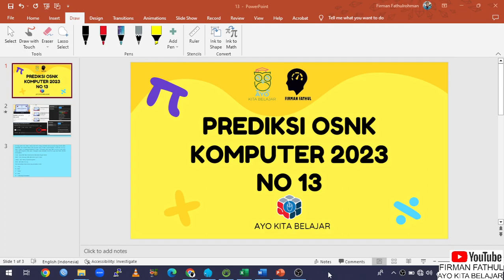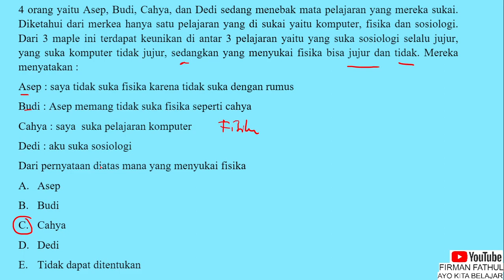PREDIKSI SOAL OSNK KOMPUTER INFORMATIKA 2023 NO 13